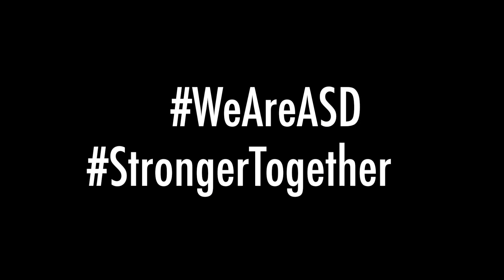Weekly Highlights Jan 20-24, 2020